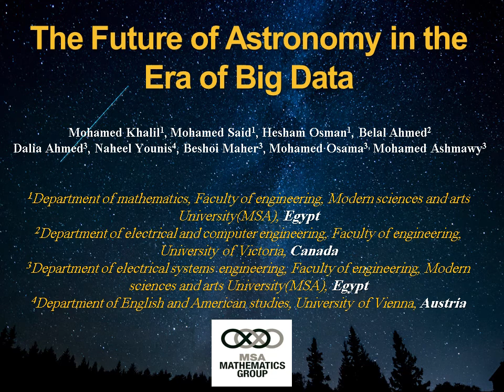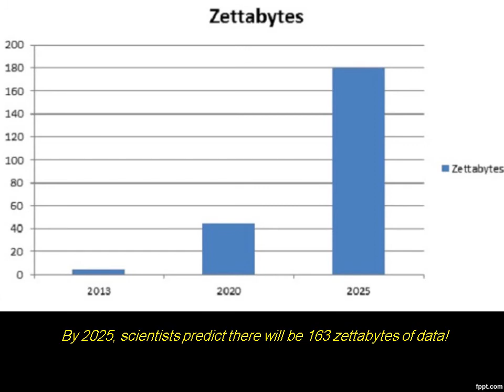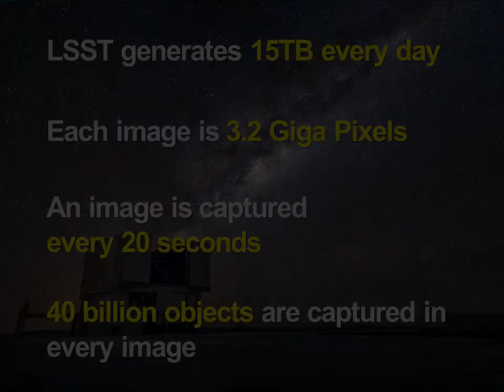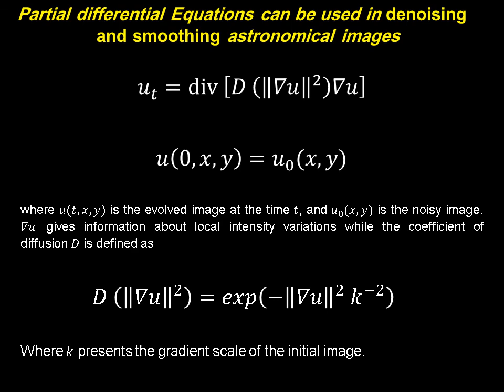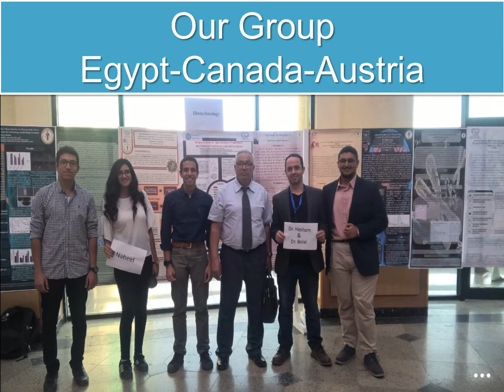Big Data in Astronomy